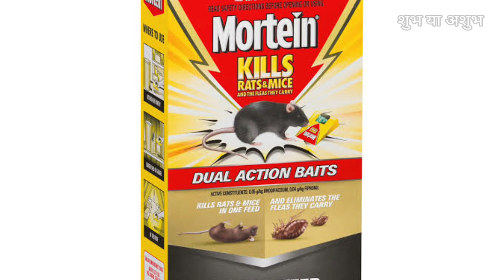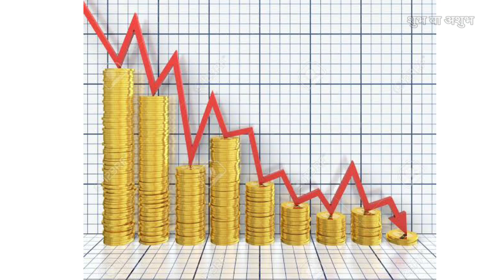चूहे से जुड़े शगुन और अपशगुन ।। शुभ या अशुभ ।।बिना मारे चूहों को घर से भगाने के अचूक घरेलु उपाय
शुभ या अशुभ,
चूहे से जुड़े शगुन और अपशगुन,
चूहे से जुड़े शगुन,
चूहे से जुड़े अपशगुन,
बिना मारे चूहों को घर से भगाने के अचूक उपाय,
चूहों को घर से भगाने का सबसे आसान उपाय,
बिना मारे चूहों को भगाने,बिना मारे चूहों को,
चूहों को भगाने,बिना मारे चूहों,
चूहा शुभ या अशुभ,
चूहा शुभ,
चूहा अशुभ,
चूहा शुभ या,
बिना मारे चूहों को घर से भगाने के अचूक,
बिना मारे चूहों को घर से भगाने के,
बिना मारे चूहों को घर से भगाने,
चूहे से जुड़े,
चूहे से

Oue popular uploads
1. जन्म तिथि के ये 3 नंबर बताएंगे आपकी सरकारी नौकरी लगेगी या नही/Lo shu /sarkari naukri lagegi ya nahi

2.Janam Tithi Se Jane Dhan Yoga 2022/2023/जन्म तिथि से जाने धन योग/Lo shu grid Numerology

3.जन्म तिथि से जाने सरकारी नौकरी लगेगी या नही/sarkari naukri by date of birth/Lo Shu grid/Numerology

4.जन्म तिथि से जाने सरकारी नौकरी लगेगी या नही/sarkari naukri by date of birth/Lo Shu grid/Numerology

5.P नाम वाले लोगो की शादी/विवाह कब और किससे होगी || P naam wale logo ki shadi kab hogi aur kisse hogi

6.जन्म तिथि से जाने विदेश यात्रा का योग/Foreign travel and settlement yog by date of birth/Lo shu grid

7.जन्म तिथि से स्वयं जाने नौकरी या व्यापार /janam tithi se jaane sarkari naukri ya business Loshu grid

8.जन्म तिथि से जाने शादी कब होगी/shadi kab hogi by date of birth/मेरी शादी कब होगी कैसे पता करें/2023

9.नाम से जाने सरकारी नौकरी लगने का योग/Naam se jaane sarkari naukri lagne ka yog/sarkari naukri yog

10.जन्म तिथि से जाने शादी कब होगी/Lo shu grid se jane shadi kab hogi/शादी का योग कैसे देखे

11.जन्म तिथि से जाने सरकारी नौकरी लगेगी या नही/ janam tithi se jane sarkari naukri yog

12.Janam tithi me number 1 ka repetition shubh ya ashubh / numerology 111 / lo shu grid repeat number 1

14.नाम और आयु से जाने आपकी शादी कब होगी/Naam se jaane shadi kab hogi/शादी कब होगी/shadi kab hogi/विवाह?

16.R NAAM WALE LOG - Your Career Path, Nature, Love and Dhan Yoga / सरकारी नौकरी और धन योग

17.जन्म तिथि से जाने प्रबल धन योग और मिसिंग नंबर का उपाय/Lo shu grid/janam tithi se raj yog

19.Janam Tarikh se Jane Apna Raj Yoga Aur Dhan Yoga-जन्म तिथि से जाने अपना राज योग और धन योग/LoShu Grid

20.सरकारी नौकरी दिलाने के प्रबल और प्रभावी उपाय / sarkari naukri dilane ke prabal aur prabhavi upay

21.काला धागा बांधने का नियम/तरीका और फायदे।kala dhaga bandhne ka niyam tarika aur fayde/nazar se bachav